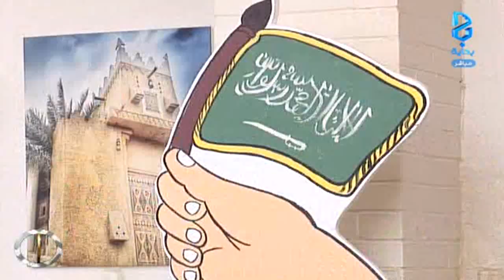شيلة عبدالله العبودي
اليوم الثامن و الستون 10/ 04 / 1437 هـ 20 / 01 / 2016 م - زد رصيدك 5 برنامج واقعي يعرض على قناة بداية الفضائية لمدة 3 أشهر على مدار 17 ساعة يوميًا من الساعة 9:00 صباحًا حتى 2:00 بعد منتصف الليل .